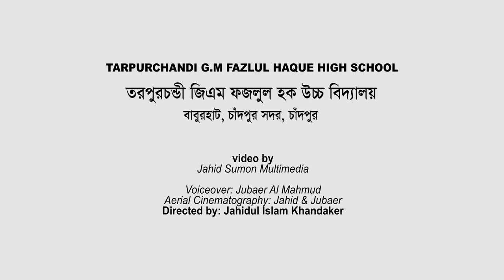TARPURCHANDI G M FAZLUL HAQUE HIGH SCHOOL